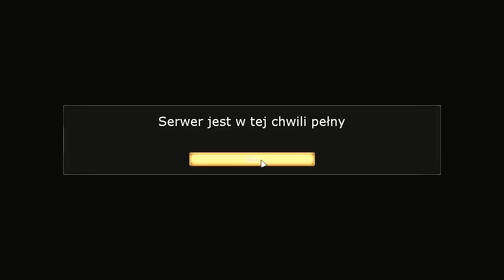Killing Floor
Zmieniamy nieco klimaty i wraz z Afganem próbujemy przetrwać w grze Killing Floor!